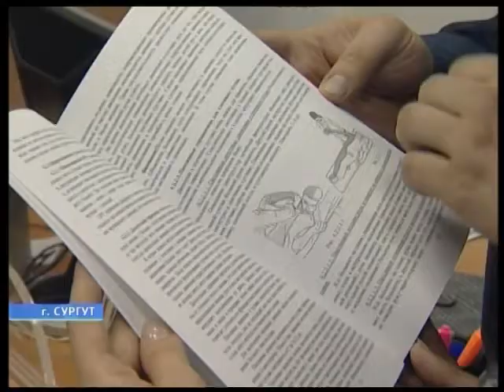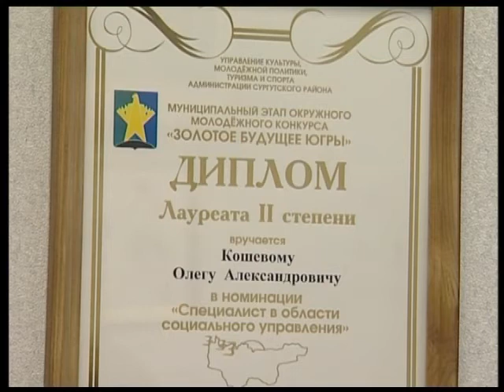ИНСЕРТ Золотое будущее Югры определено